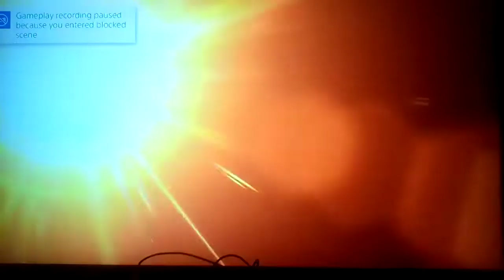Let's play One Piece: Burning Blood Part 4: The Pacifista Made Toast Very Angry!